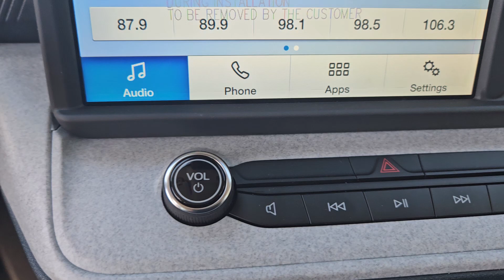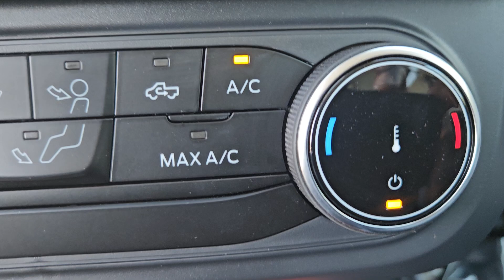Maverick for Michael